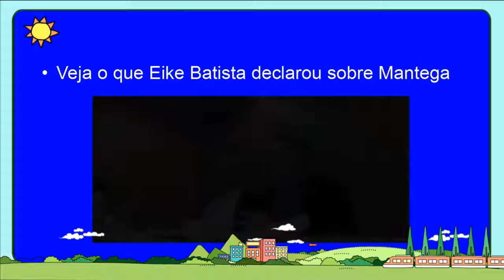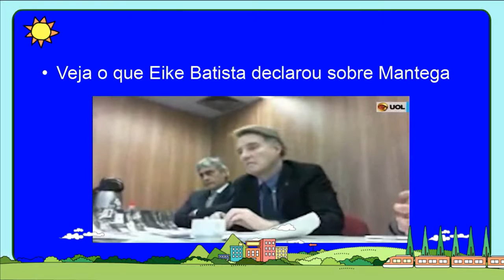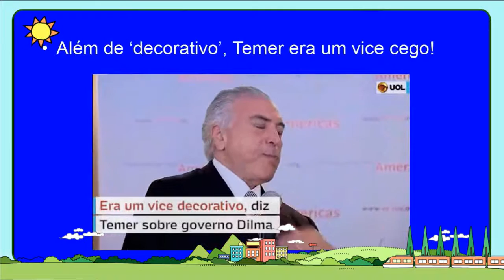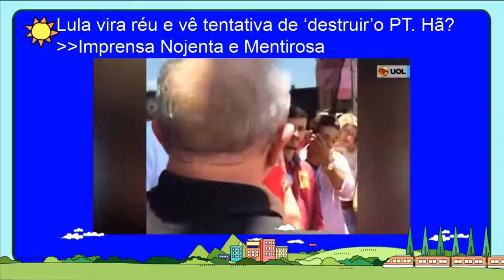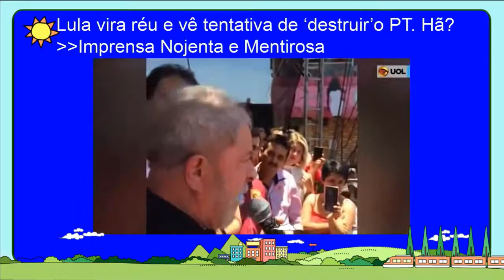Veja o que Eike Batista declarou sobre Mantega